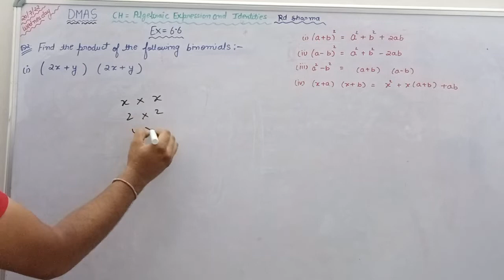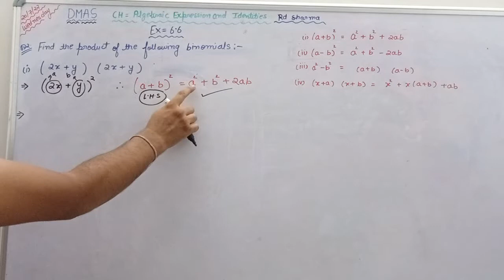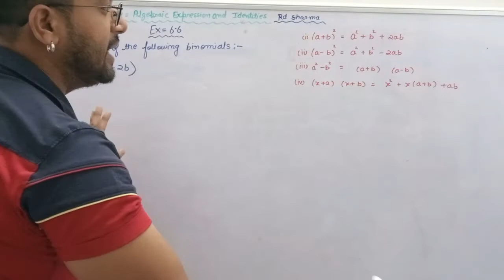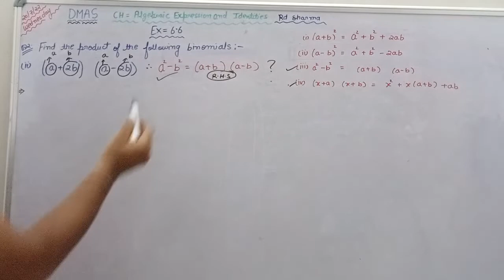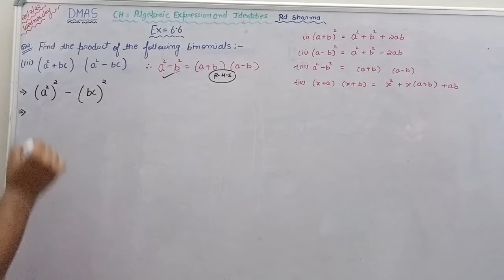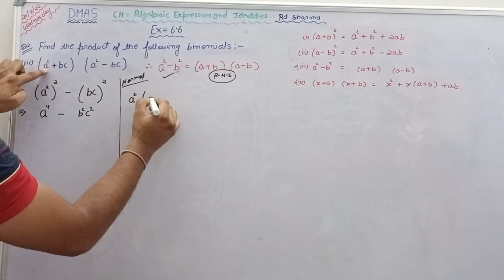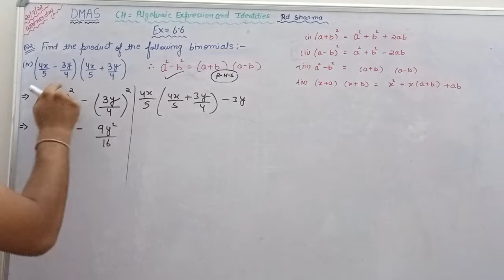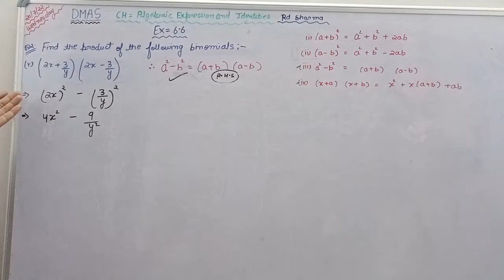Class 8th maths Rd Sharma ch - algebraic expressions and identities ex - 6.6 Q2 (i) - (v)